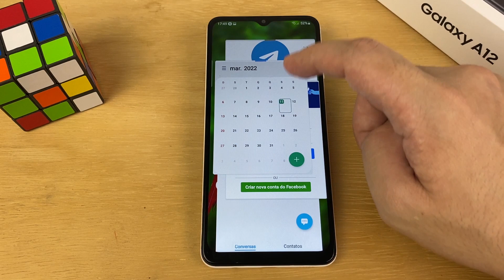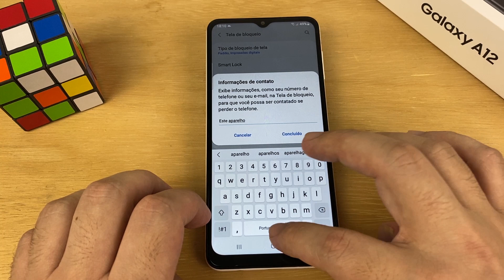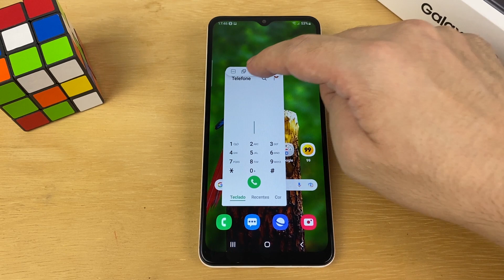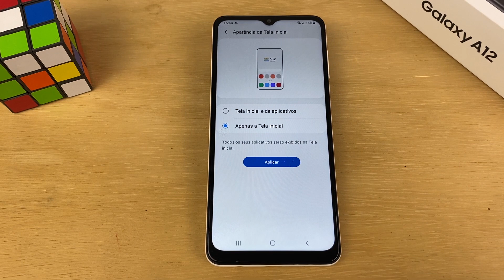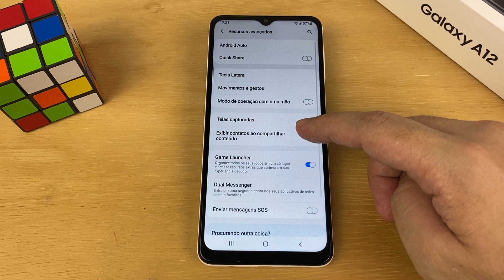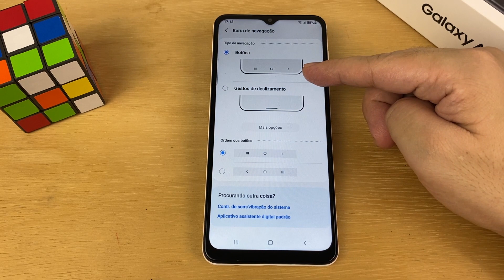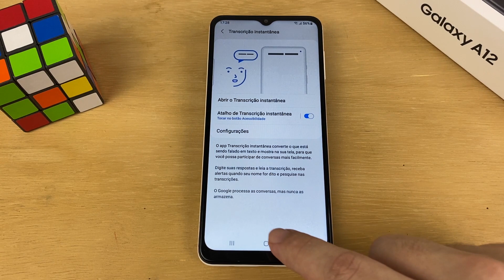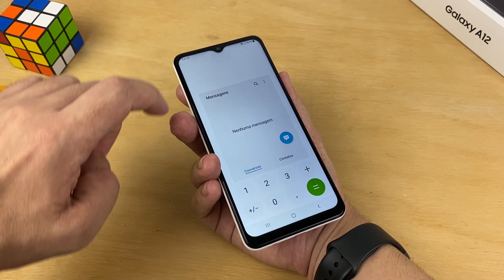SAMSUNG Galaxy A12 - DICAS e TRUQUES INCRÍVEIS (Funcionalidades OCULTAS) | Como CONFIGURAR seu A12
Confira as DICAS e TRUQUES INCRÍVEIS que vão melhorar e otimizar o seu Samsung Galaxy A12. Saiba como configurar seu smartphone Samsung Galaxy A12 para obter o melhor desempenho do seu celular. Muitas dicas de como economizar a bateria, como tirar print da tela, como deixar o celular mais rápido, etc.